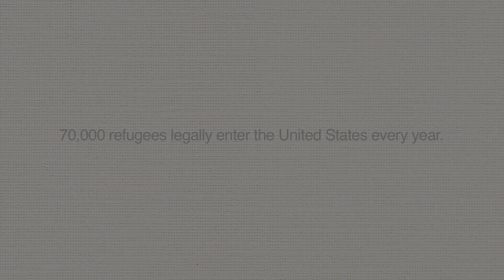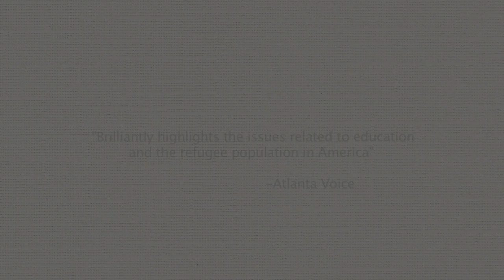The Global Village Project official trailer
Discovery Hill Productions
Ella Jane New